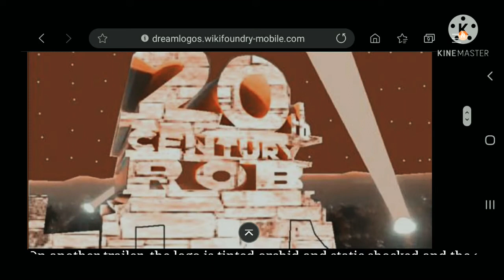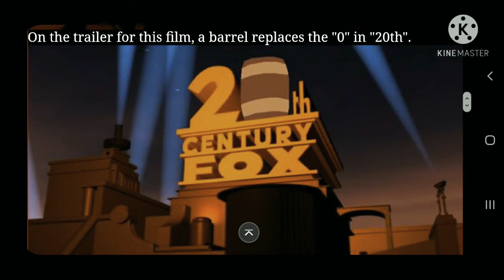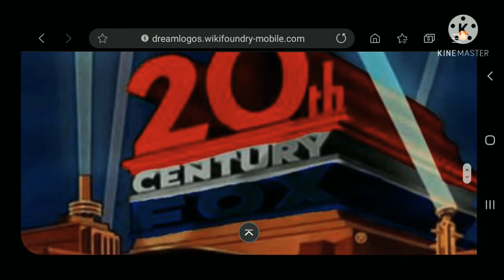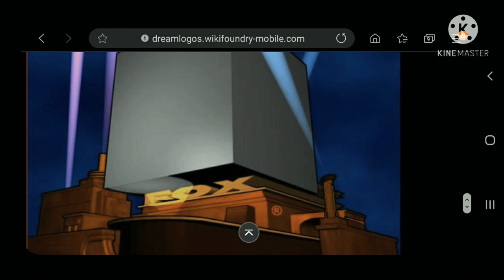Dream logos variations 20th century fox logo